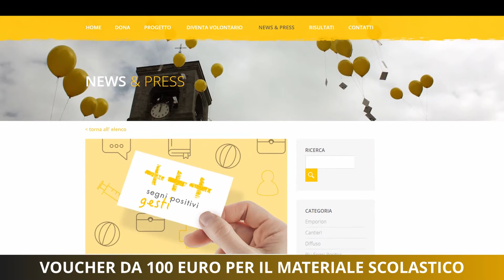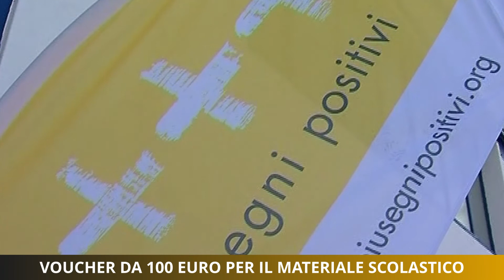Voucher da 100 euro per il materiale scolastico